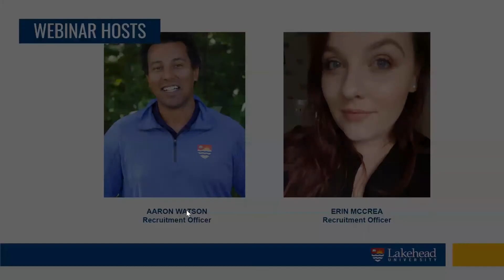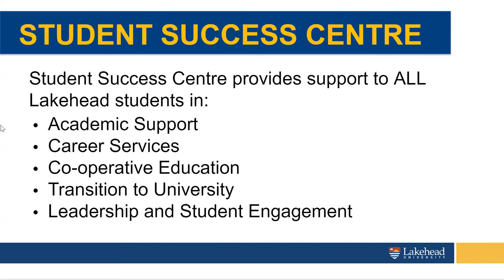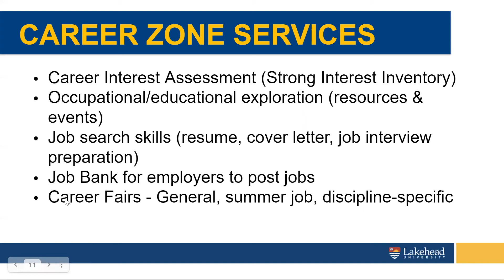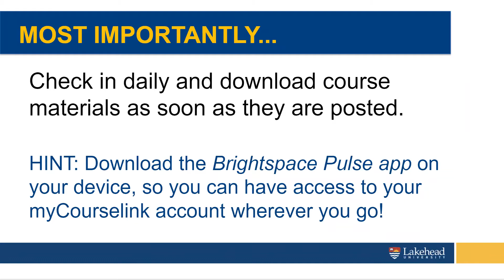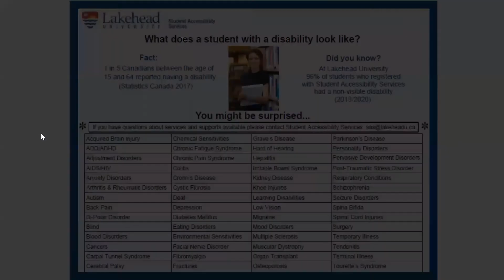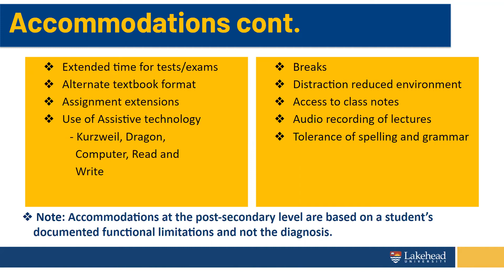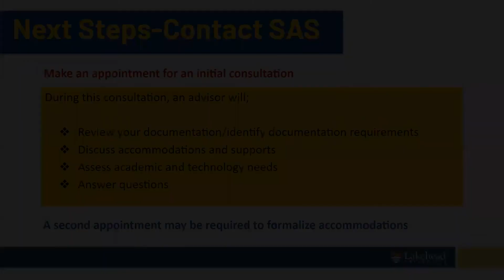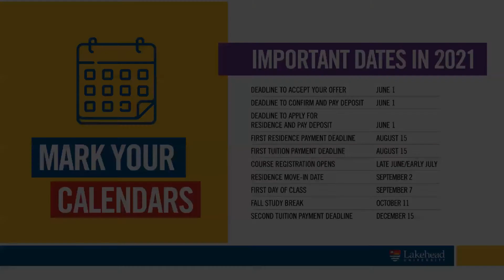Lakehead Life & Student Success Webinar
Join us for our 'Getting Ready for Lakehead' Series!

This virtual webinar, hosted on Tuesday, June 22, 2021, focused on Lakehead Life & Student Success at Lakehead University.  Our supportive and student-centred philosophy gives you the highest potential for success.  The Student Success Centre is here to help you achieve your academic and personal goals through tutoring, career planning, health and wellness and more.  Our Student Central is ready to support you with all of your course planning and financial support needs.